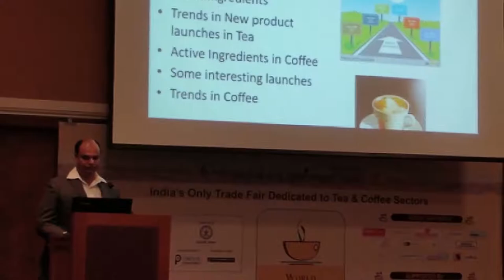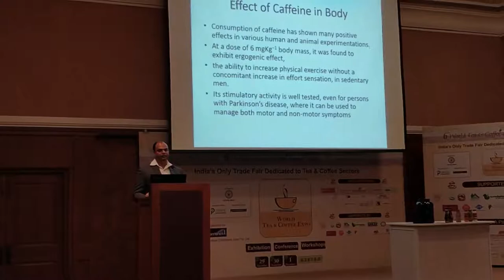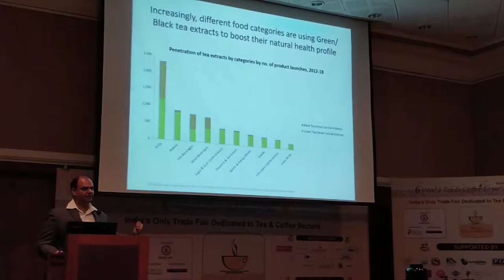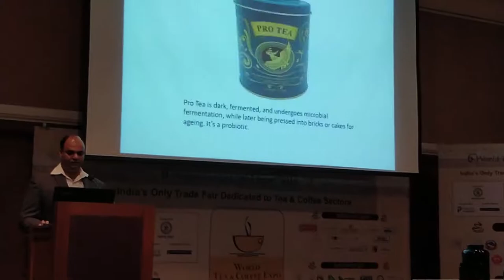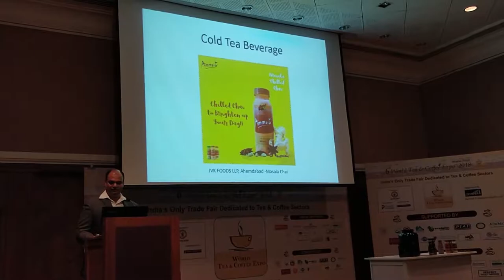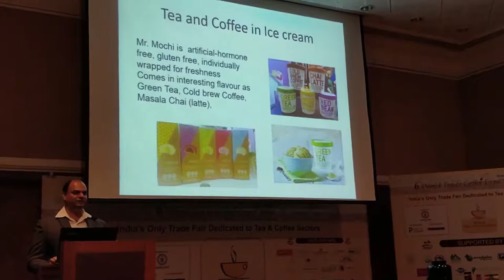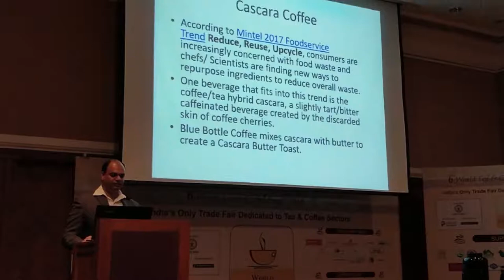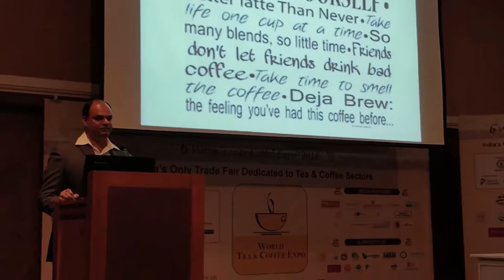6th World Tea & Coffee Expo 29th Nov – 1st Dec 2018 Conference Speaker Mr. Ritesh Mathur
6th World Tea & Coffee Expo 2018 Conference by Mr. Ritesh Mathur from Director, F2F Food and Beverage Consultants
Topic - Role of Tea and Coffee as functional ingredient